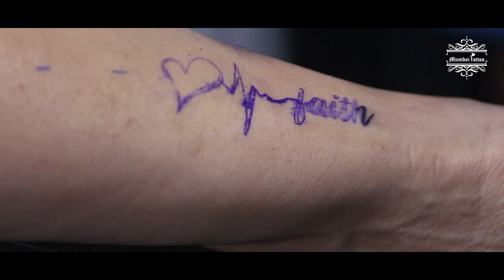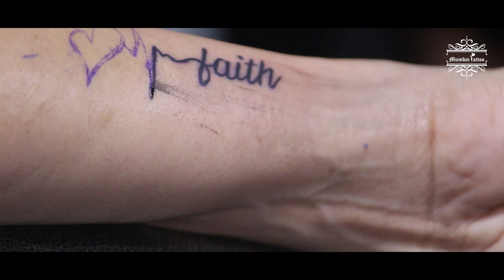name tattoo big guys tattoo piercing 9699735303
3rd Floor,23/22 Kavrana Bldg,(Bharat Photo House),
545, Kalbadevi Street., Opp. Metro Cinema,